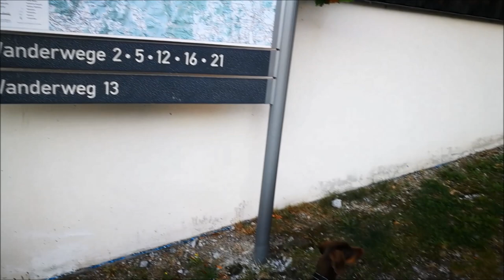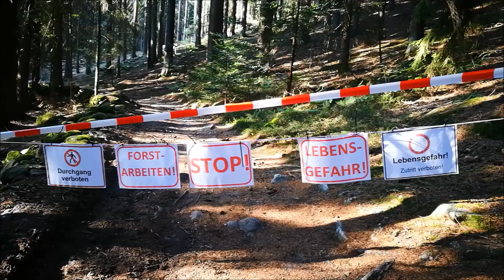Wanderung zum Pröller (Bayrischer Wald)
15 Kilometer Panorama-Wanderung, mit Dackel Henriette, zum Pröller (1.048m) im Bayrischen Wald. Meine "Pfanner Sirius STX" im Ersteinsatz.